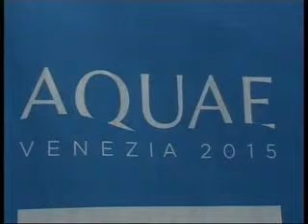VERSO IL 2015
Taglio del nastro del Padiglione dell'Expo 2015 a Venezia